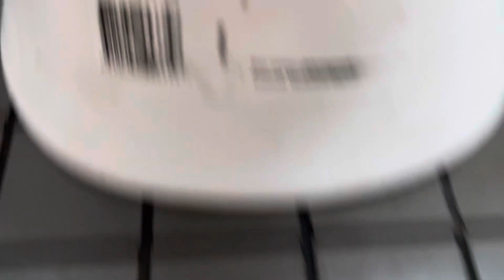Federal Hotel/Motel Toowoomba Men's toilet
Before I go back to Brisbane. I went out to lunch and I also look at the toilets. There is no lift. The bathroom looks old but the toilets are modern. Stylus Base pans